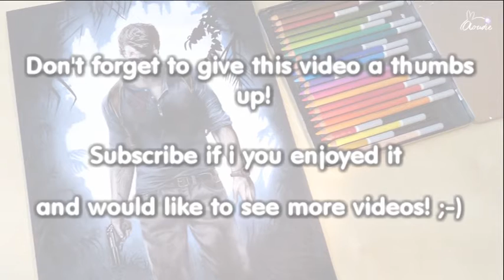Speed drawing Nathan Drake, Uncharted 4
Uncharted 4 is finally released. I had to make a drawing and a video to celebrate it!

I used:
Stabilo Carb-Othello Pastel Pencil Sets set of 24